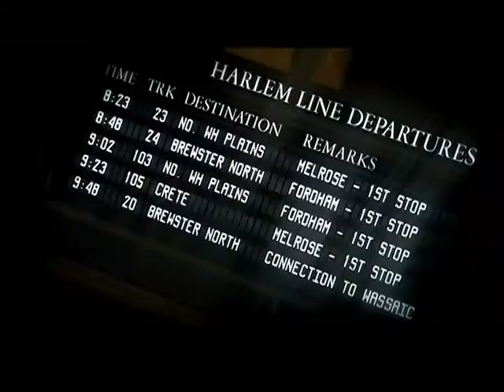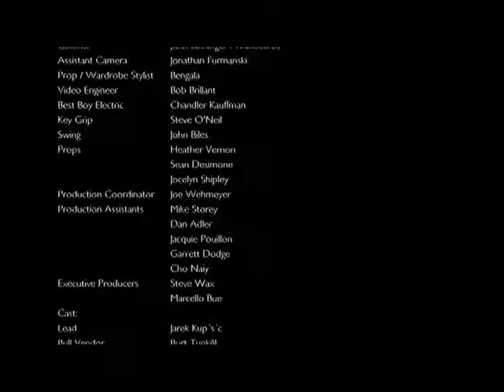Minotaur (2001)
A man can't escape his destiny.